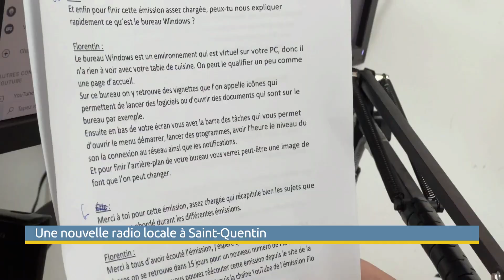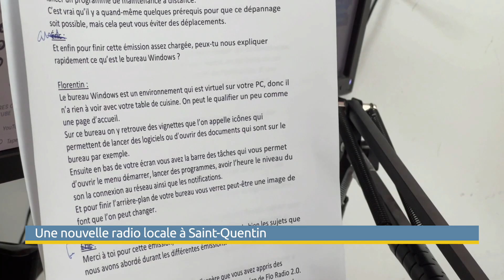Une nouvelle radio locale à Saint-Quentin: la Saint-Quentinoise radio 2.0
Elle s’appelle La Saint-Quentinoise radio 2.0 et elle émet comme son nom l’indique sur le web depuis janvier 2022.
Cette nouvelle radio locale est un projet mené par un ancien habitué des ondes FM qui a souhaité se remettre derrière les manettes en compagnie de 2 jeunes a qui il a confié des chroniques hebdomadaires.